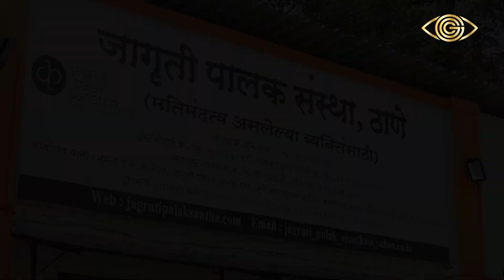| Jagruti Palak Sanstha Trust | | Voice Of Courage | | God Gifted Cameras |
A mentally challenged person also called PWIDD-Person with an intellectual and developmental disability. There are innumerable difficulties in bringing up and supporting such a child. Bringing up a mentally deficient child is a big challenge for any parent, more so if he or she belongs to the financially weaker section of the society and/or is a daily wage earner. Some of them may even be single parents. Though these persons grow up physically, they are not capable of taking care of themselves due to their mental handicap. This puts the parents to extreme stress leading to frustration and even suicide. Individually, parents face insurmountable odds. Collectively, they can share the burden and hope to work out a solution.

Jagruti Palak Sanstha, Thane (JPS) was formed by parents of such children to pool their resources and energies to face the challenge. The JPS was registered in 2002 with the Charity Commissioner of Thane. It is also registered with National Trust, New Delhi, NCPO and Parivaar Sahyadri. The Managing Committee of JPS is elected every two years and it also has an Advisory Board to provide necessary vision and guidance. It has over 200 parent members and they mostly belong to the lower economic and social strata of the society.

Presently it is running the ‘Spoorti Activity Centre’ and the ‘Mamata Day Care Centre’ for disabled persons above 18 years of age , who are no longer supported by the special schools. The JPS regularly conducts workshops, seminars, medical camps for children Also get together of parents is conducted by the JPS where information regarding legal guardianship, insurance schemes etc is given to the parents. Parents come together to jointly celebrate various events which fosters friendship and comradeship between them. These centers go a long way in helping parents to go about their jobs and other personal work without worrying about their wards during the day.

Jagruti the "Voice of Courage" the strength to persevere and endure in spite of overwhelming obstacles an especially physical and mental and still going ahead with a smile on face. Do watch the courageous and inspiring work of "Jagruti Palak Santha Trust" on the occasion of International Day of Persons with Disabilities.

Video Courtesy: Light & Shade Events.